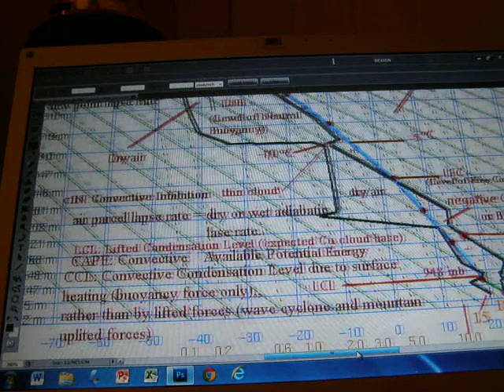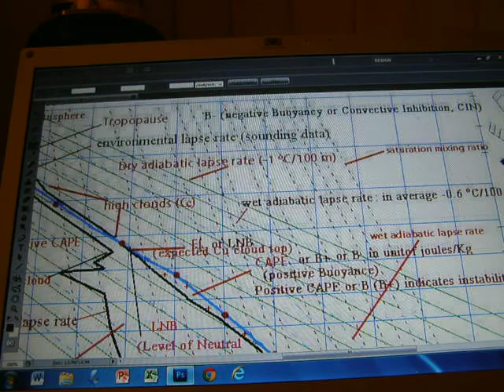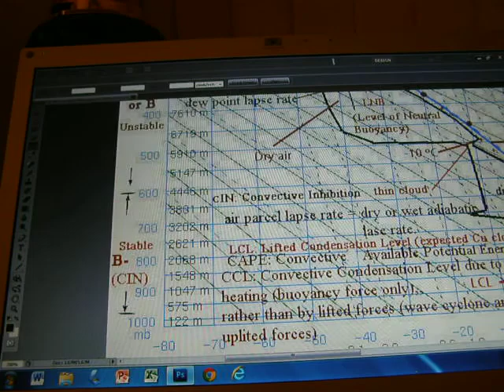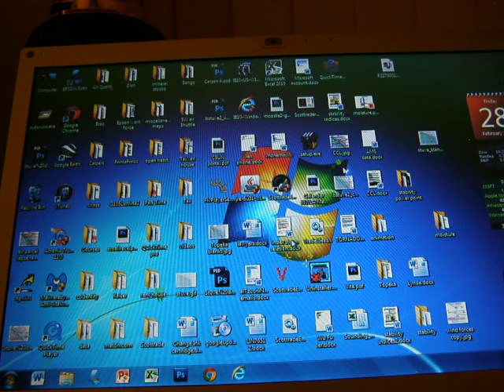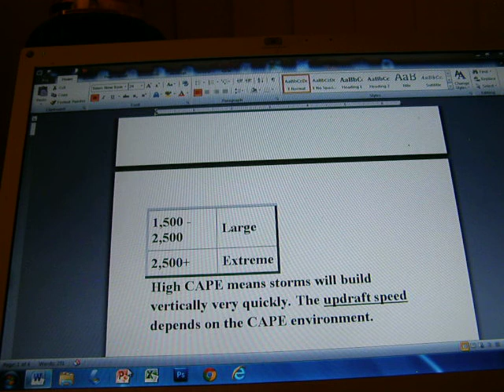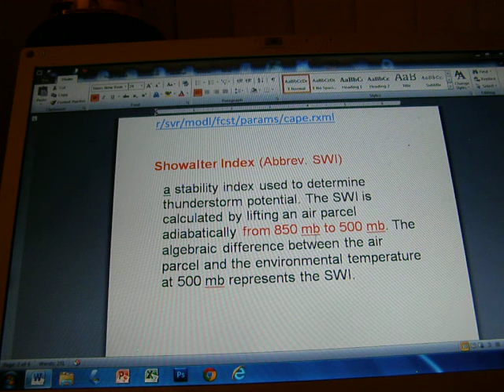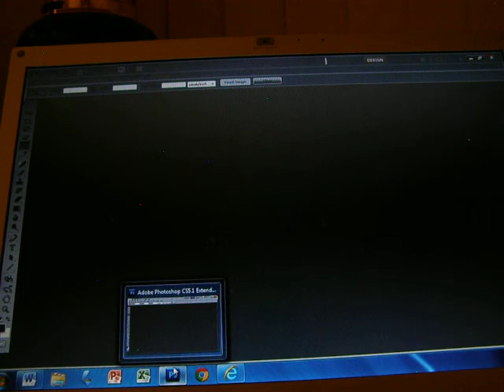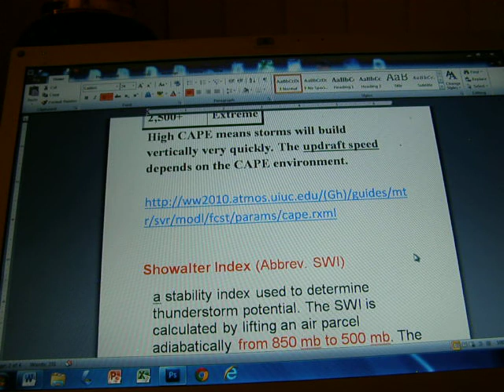Atmospheric Stability Part 2: CAPE, CCL and Helicity P2280001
Using Stuve thermodynamic diagram to explain Convective Available Potential Energy (CAPE), Convective Condensation Level (CCL), and Helicity.